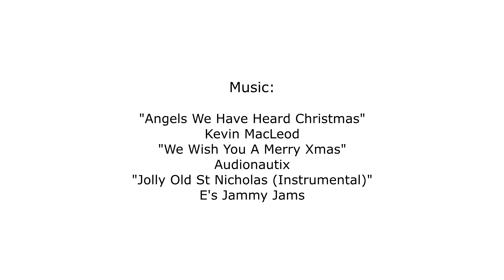War of the True Santa (HOI3 Timelapse)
A Hearts of Iron 3 Timelapse. A lot more expanded timelapse with different santa traditons from different parts of Europe, may not be 75% accurate.